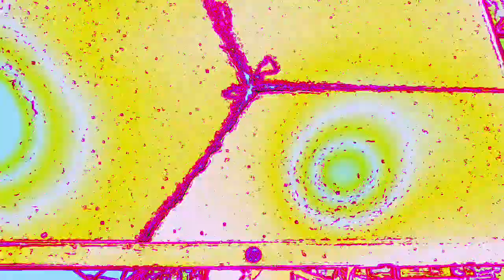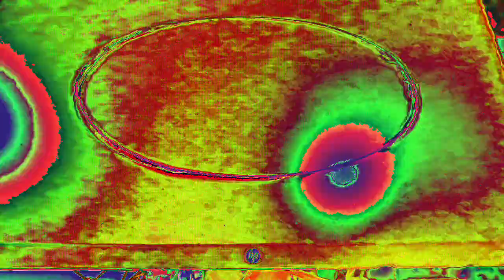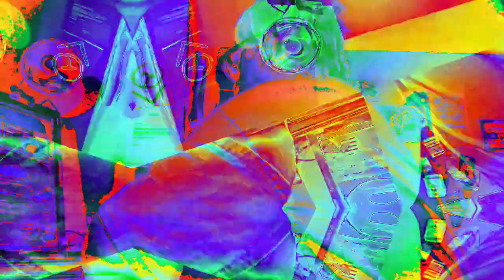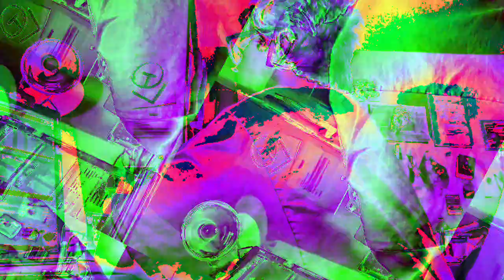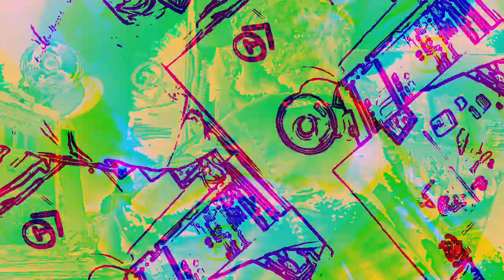[EPILEPSY WARNING] Movie 23 01 07 12h23m59s *Photosensitivity Warning*